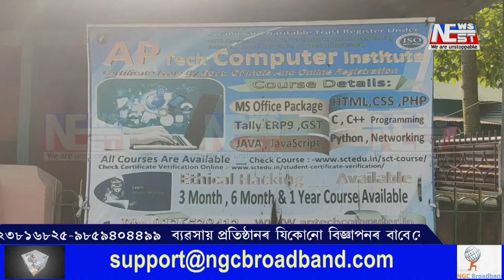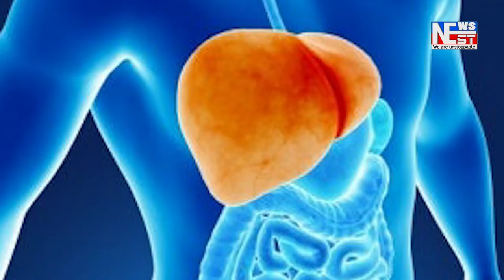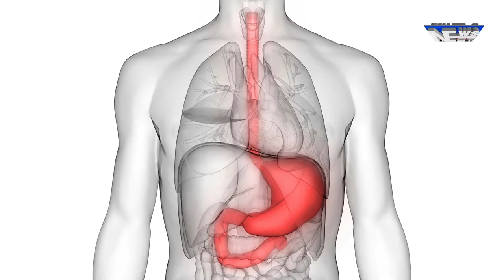বৰপেটাত কেবাখনো কম্পিউটাৰ চেন্টাৰত চি আই ডি' দলৰ অভিযান ৷